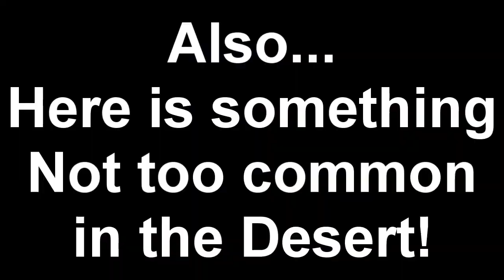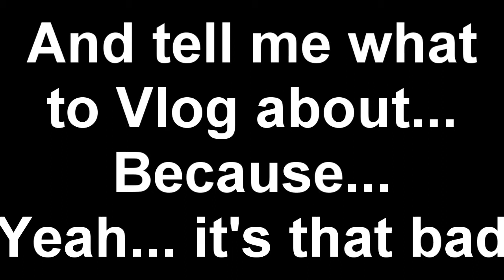Candid Singing, Monatony and a Scorpion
52nd Vlog 20 Aug 2012